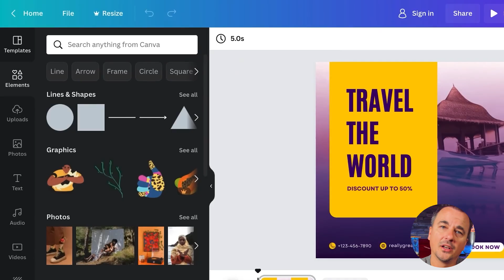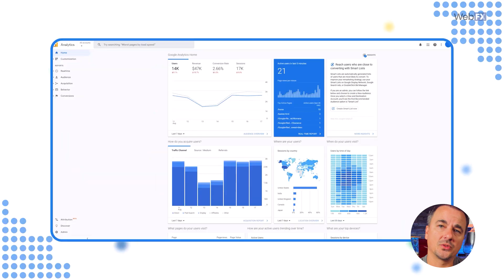5 Game-Changing Digital Marketing Tools for 2025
In this video, we’re breaking down the Top 5 Digital Marketing Tools you need to stay ahead of the game in 2025! From comprehensive SEO platforms to easy-to-use design tools, these tools will help you save time, improve efficiency, and drive better results.

Have you spent multiple years and a significant amount of money getting an undergraduate and Master’s degree in marketing? In spite of all the education hours and multiple degrees, do you find yourself still trying to figure out how to become a successful marketer in today’s digital landscape?

Look no further. Search Hustle is the answer you need.